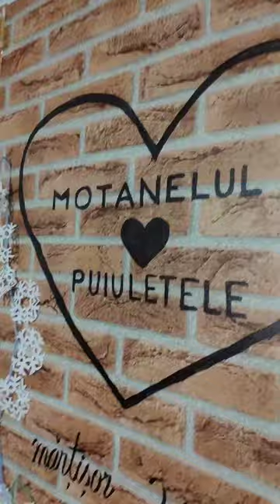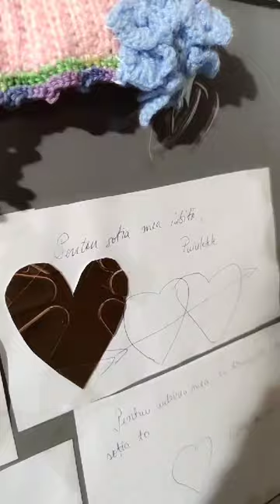❤️Iubire, inimioare si jucarii ❤️